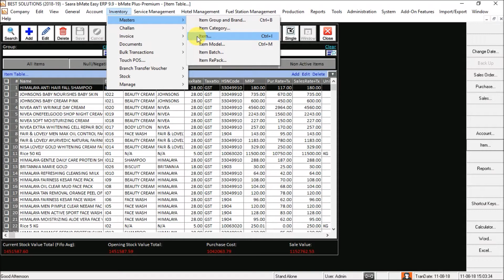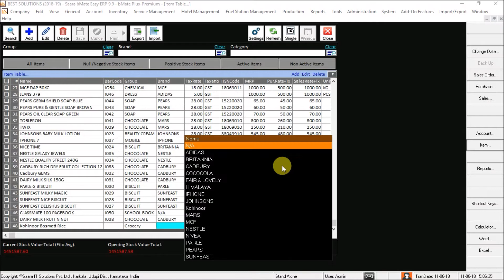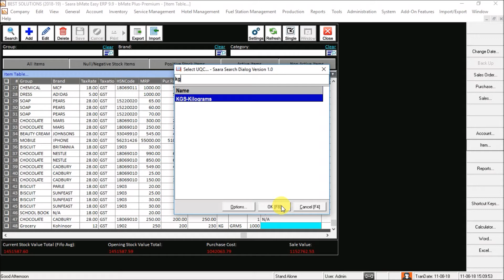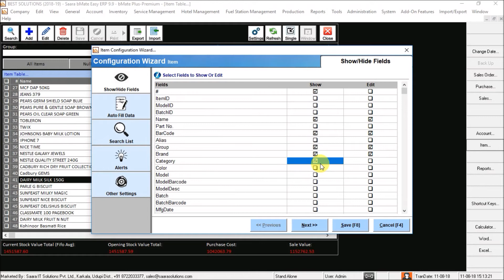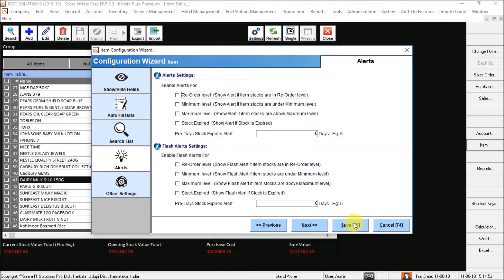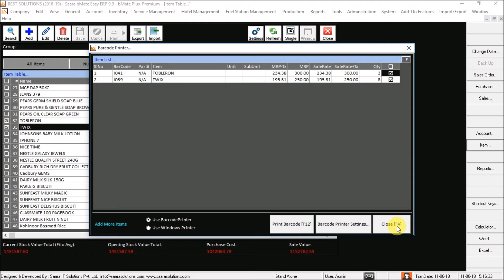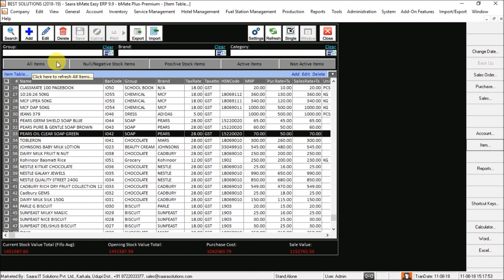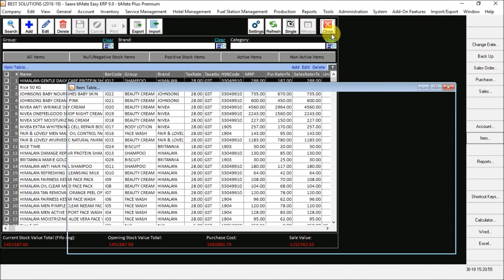How to create an Item in bMate - GST enabled Billing Software (in Kannada)